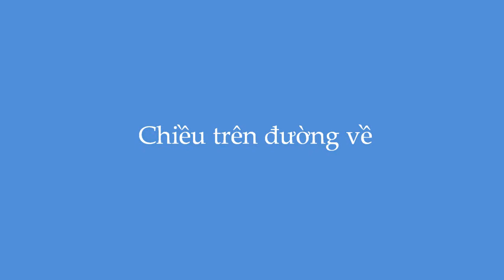Chiều trên đường về - Slideshow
Slideshow do Alice Vi thực hiện với ca khúc "Chiều trên đường về"
Với tiếng hát Vũ Trung Hiền